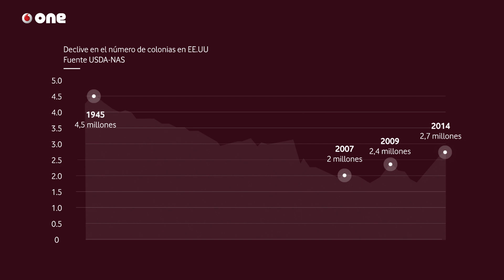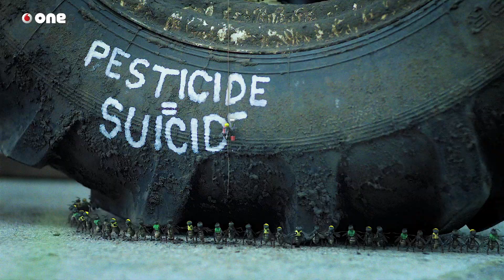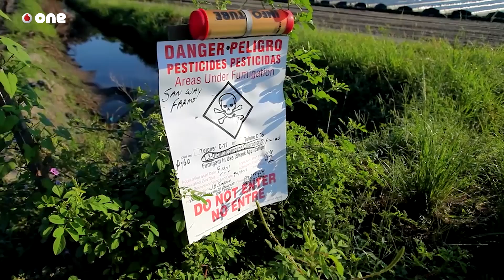Soluciones de la ciencia a la alarmante desaparición de las abejas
Puede considerarse (aunque no siempre) que un asunto toma importancia cuando el presidente de Estados Unidos se decide a hacer una declaración pública sobre el asunto. Raras veces, excepto en la pantomima habitual con los pavos en Acción de Gracias, las palabras presidenciales tienen que ver con la salud de un animal, y mucho menos con un insecto. Sin embargo, en junio de 2014, un comunicado de prensa lanzado por la Casa Blanca y aprobado por Barack Obama titulaba “El reto económico al que nos enfrentamos por el descenso de las poblaciones de los polinizadores”. El texto aclaraba cuál era entonces la dimensión de ese reto: “Los insectos polinizadores contribuyen con más de 24.000 millones de dólares a la economía de los Estados Unidos, de los cuales 15.000 millones corresponden al rol vital que juegan las abejas por mantener frutas, nueves y verduras en nuestras dietas”. La advertencia de la Casa Blanca no era nueva. Durante la última década los entomólogos y agricultores ya venían advirtiendo de la preocupante disminución de la población de abejas en el mundo. Un artículo publicado por el Washington Post fijaba en el 42,2% anual las muertes de abejas, frente al habitual 10% de años anteriores. Científicos de todo el mundo llevan tiempo investigando cuáles son las causas de estas muertes y cómo frenarlas para no perder la función vital que juegan estos insectos en el ecosistema del planeta.

Dos de estos científicos son los escoceses Chris Connolly y David Evans. El primero, biólogo e investigador en la universidad de Dundee, centra su trabajo en el impacto que los pesticidas tienen en el comportamiento de las abejas y su influencia en el descenso de las poblaciones. El segundo, dirige el laboratorio que lleva su nombre en la universidad de Sant Andrews, en el que investigan los virus que afectan a las abejas, su transmisión y los riesgos de muerte que conllevan. Ambos coinciden en la gravedad del problema, tanto que podría provocar crisis alimentarias si no se resuelve con celeridad.

Para Evans, la principal causa de la posible extinción de las abejas es que las instituciones no están realmente implicadas en la búsqueda de soluciones. De hecho sí que habría formas para intentar paliar estas pérdidas, pero son excesivamente costosas: “Existen formas en las que puedes usar avances científicos para controlar la salud de las abejas y hay buenos estudios que lo han demostrado. Pero igual que los medicamentos para tratar enfermedades humanas suelen ser caros, la apicultura no es un negocio que ofrezca grandes beneficios. Si eres un apicultor aficionado sólo esperas unos pocos tarros de miel de tu colonia, no quieres gastarte miles y miles de euros para mantener la salud de esas abejas. Así que el problema con la tecnología es que suele ser una solución cara para el problema”.  Connoly, por su parte, cree que un primer paso sería limitar y controlar la utilización de pesticidas y químicos en las cosechas para evitar dañar a los insectos. Los grandes intereses económicos de las multinacionales agrícolas hacen de esta idea un camino muy complejo de transitar.

Mientras tanto, desde el campo de la robótica también hay quien afronta el problema de las abejas proponiendo soluciones alternativas. Investigadores de la universidad de Varsovia presentaron recientemente un mini dron polinizador que puede programarse para realizar las mismas tareas que los insectos. Una vía que también está experimentando Monsanto, precisamente una de las compañías agrícolas más poderosas y protagonista de varias polémicas por sus cultivos transgénicos. Tal vez si no lo evitamos, no esté tan lejos la pesadilla de las abejas robóticas asesinas, propuesta por Black Mirror en su capítulo Hated in the Nation de la tercera temporada.

Entrevista y edición: Maruxa Ruiz del Árbol, Georghe Cirja